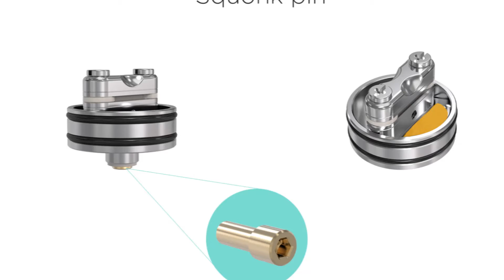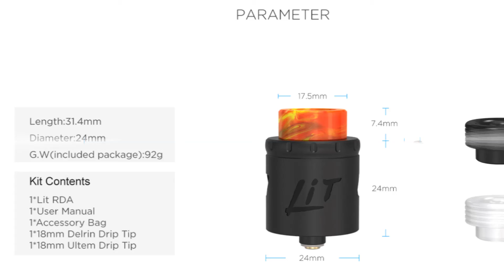[Vandy Vape Lit RDA] One building deck with three ways of building coils | Vaporl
Specification
Length: 31.4mm
Diameter: 24mm
Atomizer Type: Rebuild dripping atomizer
Connection Type: 510 thread
Color: Black, SS, Gold, Rainbow

Packing list
1 x Lit RDA
1 x User Manual
1 x Accessory Bag
1 x 18mm Delrin Drip Tip
1 x 18mm Ultem Drip Tip

Quick Features
-- Multifunctional clamp base with 3 different ways of coil building
-- Rhombus air inlets with two adjustable types
-- Support both 510pin and BF pin
-- Extra 510 drip tips included for replacement